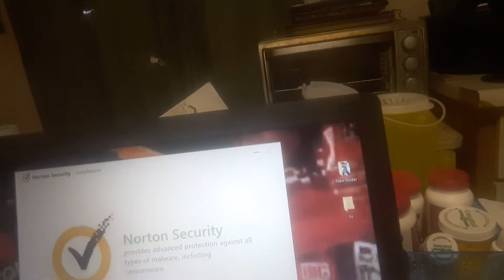Going out 12/12/2018